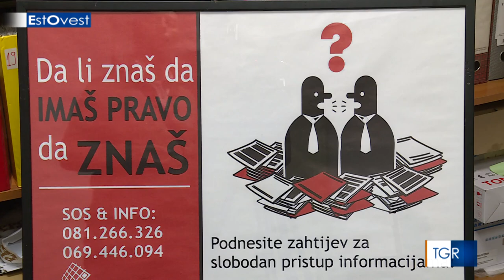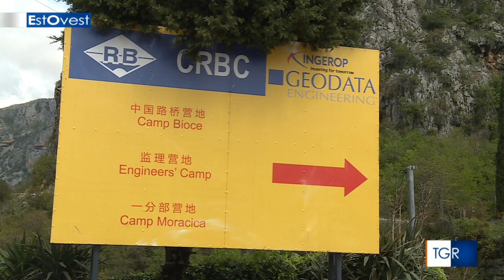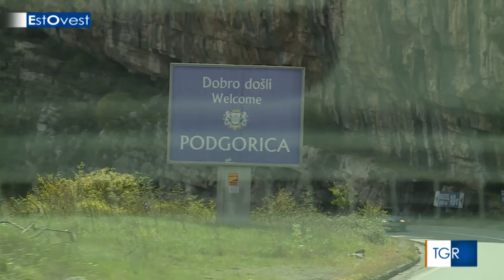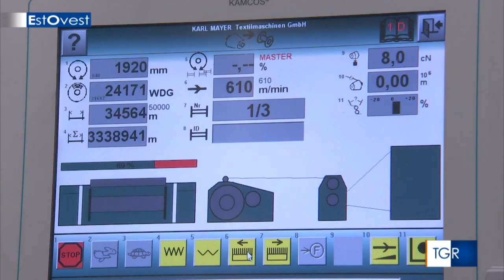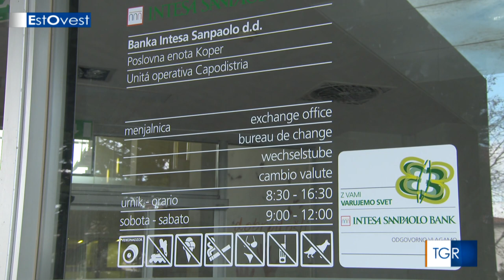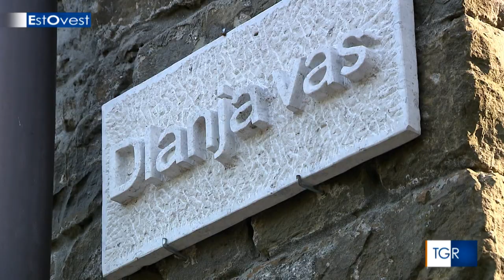ESTOVEST - puntata del 21 aprile 2019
La Cina sta realizzando la prima autostrada del Montenegro che collegherà la costa adriatica alla Serbia; non mancano le critiche per l'alto costo per l'opera e per l'impatto ambientale. Aumentano le aziende italiane che scelgono di insediarsi in Slovenia; lo scorso anno Lubiana ha registrato una considerevole crescita economica e un sensibile incremento delle esportazioni. Mecedonia del Nord al voto per le elezioni presidenziali; le prime dopo il cambio del nome del paese ex jugoslavo arrivato dopo una lunga e complessa disputa tra Skopije ed Atene. I Mostar Reunion sono il gruppo musicale del momento in Bosnia Erzegovina e non solo; interpretano il sevdah genere lento e malinconico simile al Fado e fanno dovunque il tutto esaurito. Le tradizioni pasquali della moniranza slovena in Friuli Venezia Giulia; la preparazione della tavola imbandita, le decorazioni delle uova e la simbologia delle tipiche pietanze della giornata di festa.